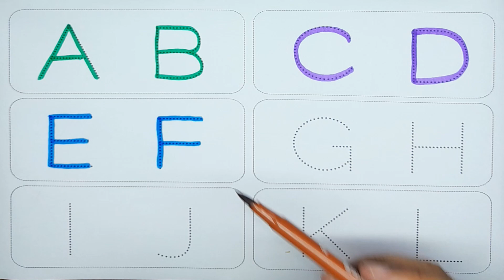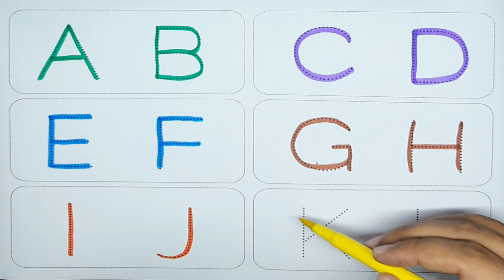ABC in English, a for apple b for ball